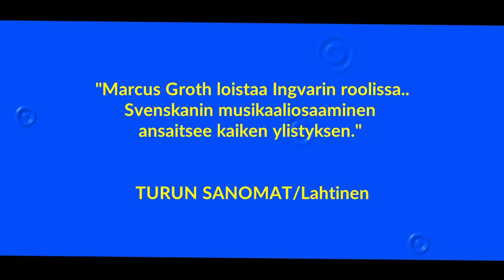INGVAR! - en musikalisk möbelsaga om Ingvar Kamprad och hans IKEA på Svenska Teatern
Svenska Teatern - den svenska nationalscenen i Finland ligger i hjärtat av Helsingfors.

INGVAR!

- en musikalisk möbelsaga
Ingvar är en samtidssatir som kärleksfullt hyllar och driver med såväl den svenska självbilden som Ingvar Kamprads livsverk IKEA. Nio sjungande skådespelare och musiker bjuder på en fartfylld och rolig föreställning. Kängor ges till höger och vänster till landet lagom. Den svenska jantelagen, folkmusiken, folkdansen, Pippi, Nobel och de röda stugorna får sig alla en omgång!
Dagens Nyheter
"En underbar musikal... infernaliskt underhållande"

KONSTNÄRLIG PLANERING

av Erik Gedeon och Klas Abrahamsson
Regi: Erik Gedeon
Scenografi och dräktdesign: Ulrich Frommhold
Ljusdesign: Tom Kumlin
Ljuddesign: Andreas "Stanley" Lönnquist
Mask och hår: Pirjo Ristola

SKÅDESPELARE

Max Forsman
Marcus Groth
Anna Hultin
Simon Häger
Niklas Häggblom
Emma Klingenberg
Amanda Löfman
Veera Railio (musiker)
Henrik Wikström (musiker)
Vi spelar på tre scener: Stora Scenen, AMOS och NICKEN.

Biljettkassan: Är öppen 10-18 vardagar, 12-16 lördagar och en timme innan föreställning på lördagar.